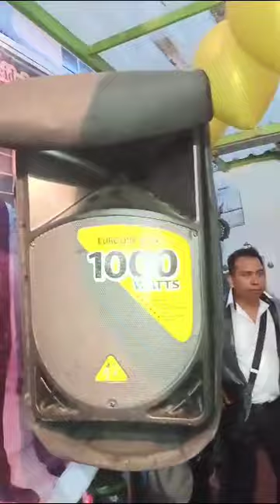Mendoza 3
Video de Gabino Barrera 🍹🍷🥃🍺